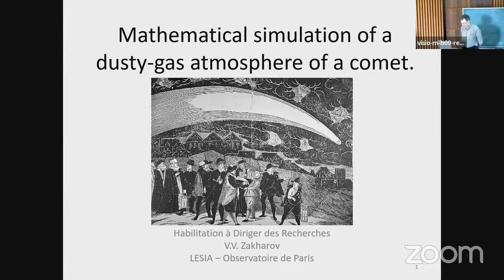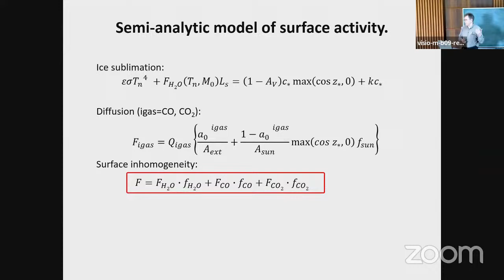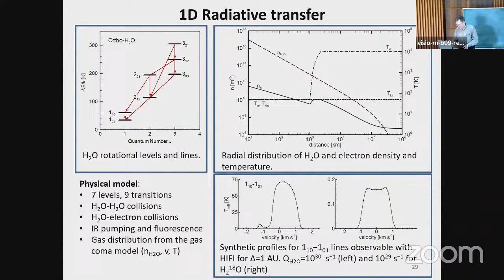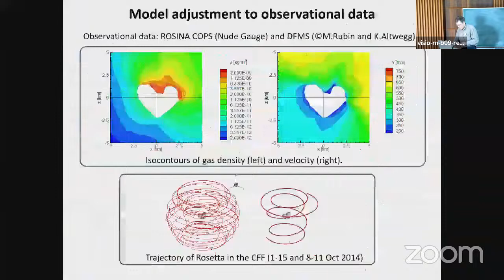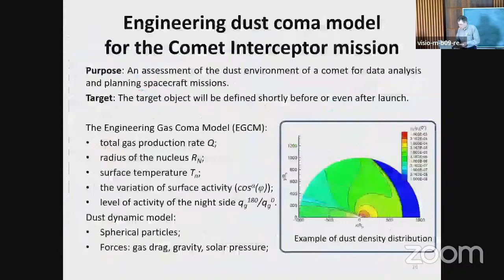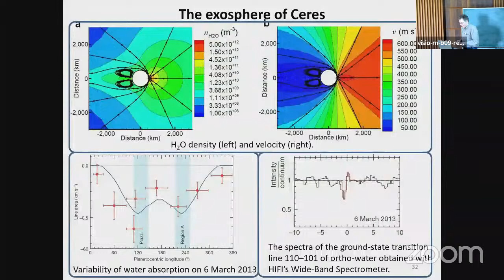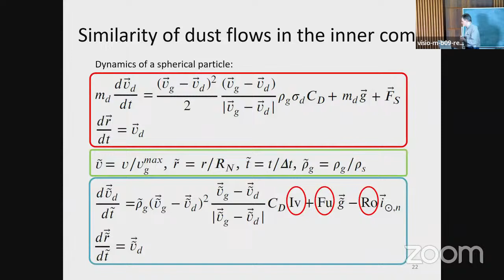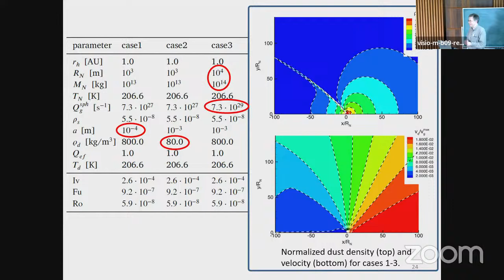Habilitation à Diriger les Recherches - Vladimir Zakharov